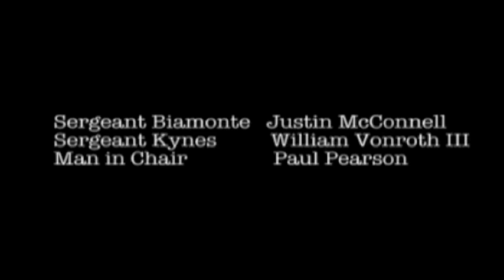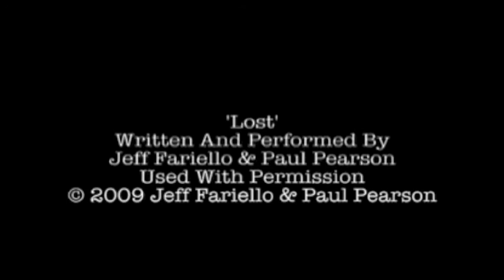Beyond the Mirror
Two men discuss the nature of right and wrong, and make a decision which will irrevocably change their lives.